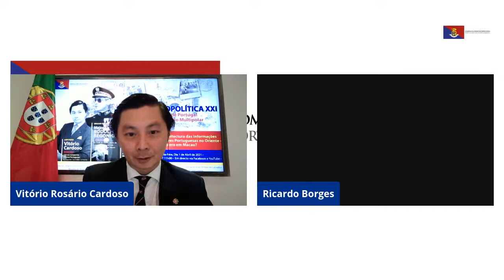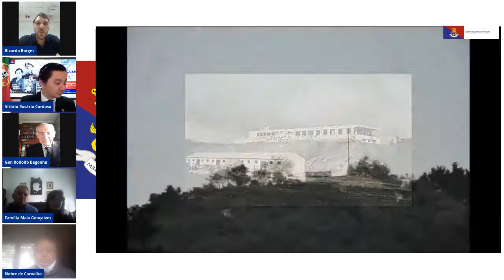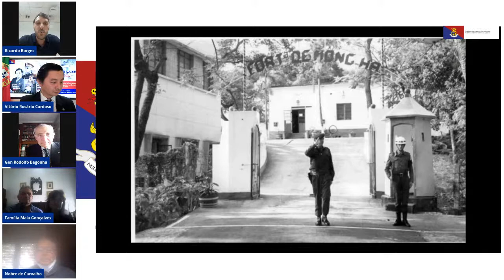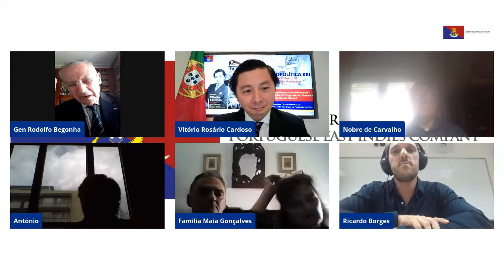A Arquitectura das Informações Militares Portuguesas no Oriente - Como era em Macau?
Portuguese East Indies Company Conferences Series | A Companhia Oriental Portugueza apresenta:
Geopolítica XXI, O Grande Portugal no Mundo Multipolar, "A Arquitectura das Informações Militares Portuguesas no Oriente - Como era em Macau?". Nesta edição sobre a a história militar portuguesa na Ásia, nomeadamente em Macau, teremos por orador convidado o Senhor Major-General Rodolfo Begonha (Exército Português), que desempenhou as funções de Chefe de Estado-Maior do Comando Territorial e do Comando Chefe em Macau (1967/69) e Coordenador de Informações da Junta de Salvação Nacional (1974) e trará a público quais eram os principais desafios que as Forças Armadas Portuguesas enfrentavam no campo das informações militares na então Província Ultramarina de Macau e a sessão terá início às GMT+1 11h00, do dia 1 de Abril de 2021.

A conferência conta ainda com a presença do convidado especial Senhor Almirante João Nobre de Carvalho, que nos anos 1980 desempenhou funções como Capitão dos Portos de Macau e também é filho do então Governador de Macau, General José Manuel de Sousa e Faro Nobre de Carvalho e será moderada por Ricardo Borges, Investigador em História Militar Portuguesa em Macau.

Rodolfo António Cabrita Bacelar Begonha é Major-General do Exército na situação de reforma, possuindo uma longa carreira militar.
Entre os numerosos cursos que constam do seu currículo, destacam-se: Curso de Estado-Maior, Curso de Mestre de Educação Física Militar, Curso Ranger nos E.U.A., Curso de Informações Estratégicas para Oficiais Superiores Estrangeiros na Escola de Informações do Exército dos E.U.A. das muitas funções militares que desempenhou, salientam-se as seguintes: Comandante de Companhia Operacional em Angola (1963/65), Chefe de Estado-Maior do Comando Territorial e do Comando Chefe em Macau (1967/69), Coordenador de Informações da Junta de Salvação Nacional (1974), Comandante do Centro Militar de Educação Física, Equitação e Desportos (1980/82), Chefe da 2ª Repartição (Informações e Segurança) do Estado-Maior do Exército (1983/85), Comandante da Zona Militar dos Açores (1989/91), Diretor da Polícia Judiciária Militar (1993/2001).
Possui um extenso currículo na área desportiva, de onde ressaltam numerosas funções, como atleta, técnico e dirigente, e a conquista de vários títulos em diversas modalidades, entre eles o de campeão nacional de rugby, tendo sido também capitão da seleção nacional.
Pertenceu a direções de vários clubes desportivos, foi Diretor Geral dos Desportos no I e II Governos Constitucionais e também Secretário de Estado da Juventude e Desporto no III, IV e V Governos.
Foi ainda fundador e presidente do Panathlon Clube de Lisboa e membro da direção do Panathlon Internacional, presidente da Associação de Auditores dos Cursos de Defesa Nacional, professor catedrático convidado da Universidade Lusíada no Curso de Políticas de Segurança e comentador convidado pela SIC Notícias e RTP sobre terrorismo e assuntos militares.